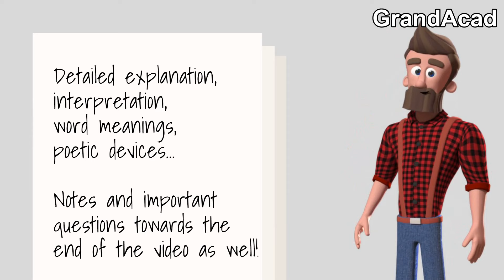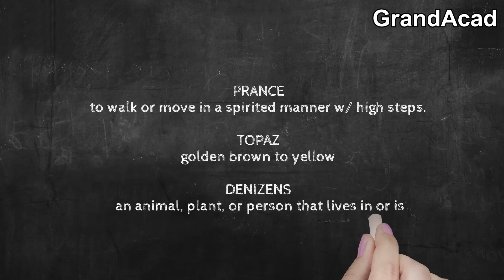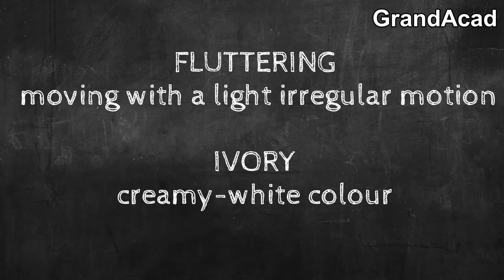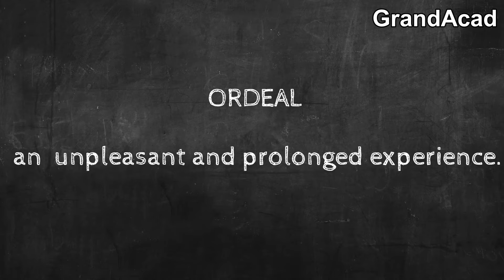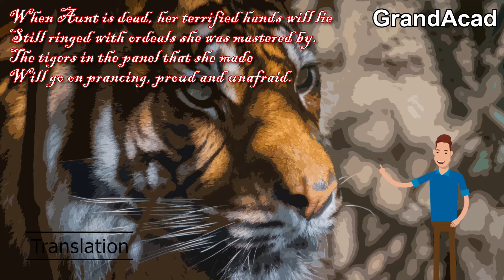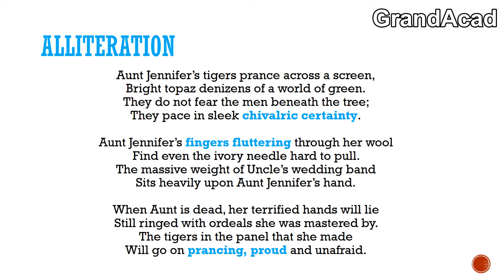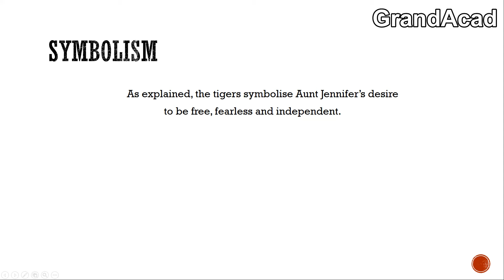Aunt Jennifer's Tigers | Animated Explanation In Hindi | Class 12 Questions, Notes, Poetic Devices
AUNT JENNIFER'S TIGERS ANIMATED VIDEO | This is a Class 12 English Animated Video for the poem Aunt Jennifer's Tigers.

This animated video for Class 12 Flamingo Poem Aunt Jennifer's Tigers will provide you with a learning experience that is like no other. You will be provided with the best notes, important questions and keywords to help you score 95 in English - or even 100 in English!

This video is purely made with the animation style to help students understand better.

⭐*EXCLUSIVE* PRO MAX Course for Class 12 English [Limited Period Discount]